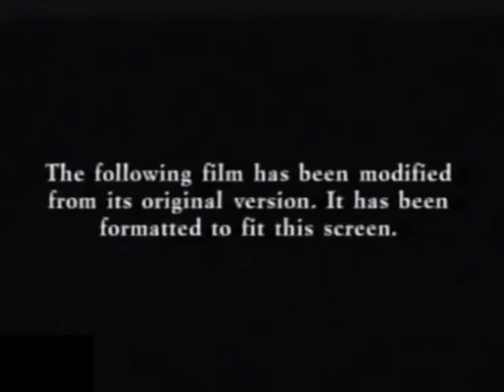Opening to Titanic (1997) VCD (Philippines Copy)